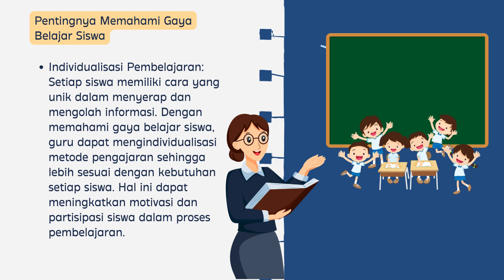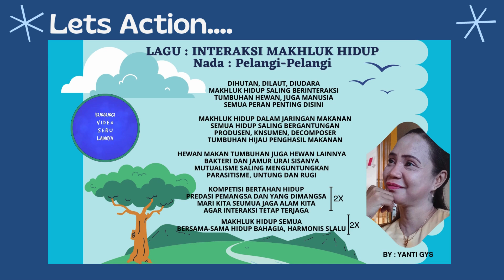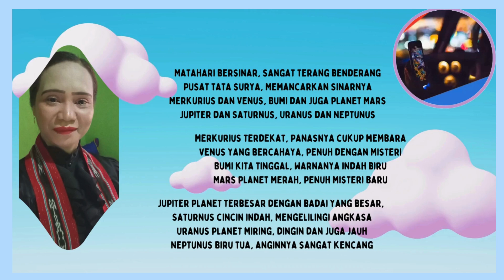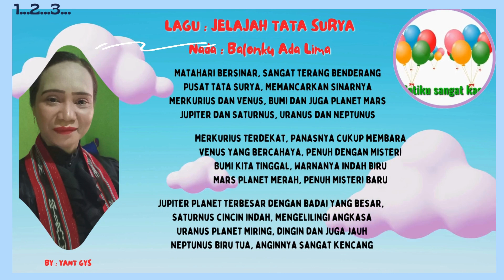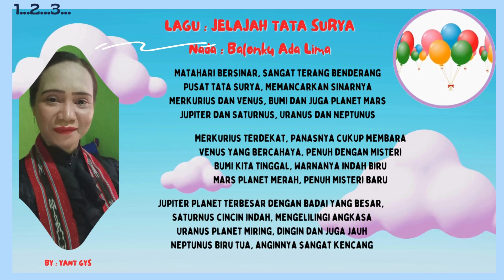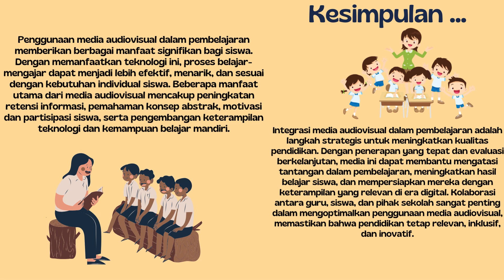Berbagi Praktik Baik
Integrasi media audiovisual dalam pembelajaran adalah langkah strategis untuk meningkatkan kualitas pendidikan. Dengan penerapan yang tepat dan evaluasi berkelanjutan, media ini dapat membantu mengatasi tantangan dalam pembelajaran, meningkatkan hasil belajar siswa, dan mempersiapkan mereka dengan keterampilan yang relevan di era digital.